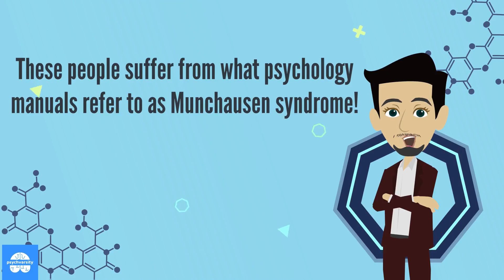Munchausen Syndrome - Playing sick or a sick player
This video has been made by Psychvarsity.

Psychvarsity is the one-stop shop for your daily dose of psychology. We write insightful psychology articles and news for both experts and novices. Learn more, live more.